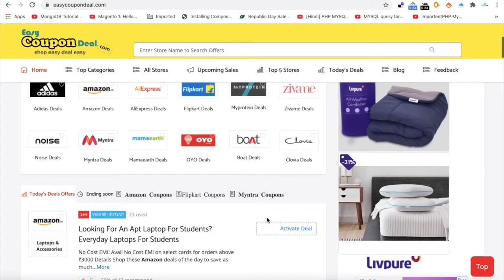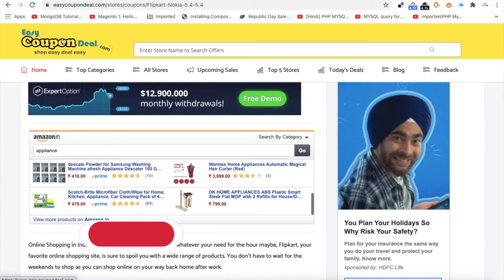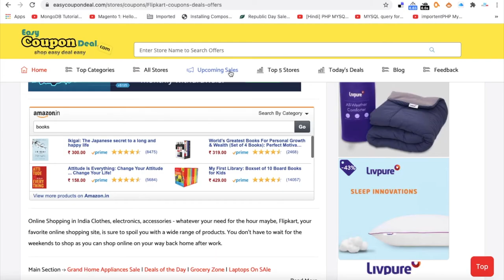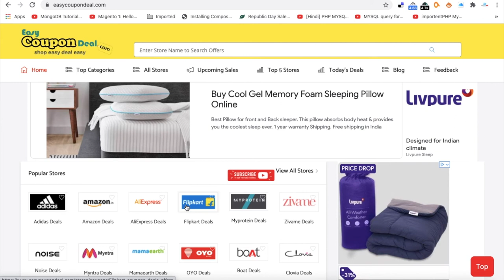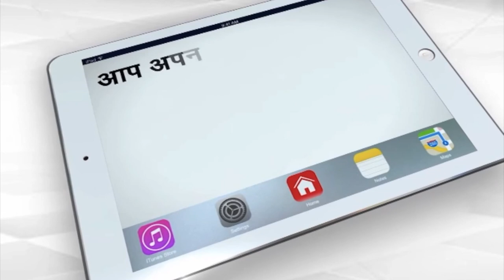✅ Flipkart Upcoming Sales 2021 | Flipkart Grocery Offers | Flipkart Deals of the Day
In this Video we have shown method how to get info about Flipkart Upcoming sales products wise.So watch full video to know all steps to know how to know about upcoming sales and grocery offers and get discount and save money .

Flipkart Upcoming sale
Flipkart Grocery Offers